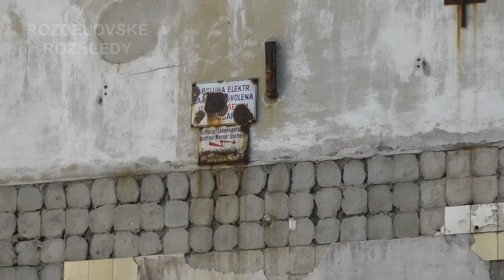Kladno - Prohlídka Vojtěšské hutě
Komentovaná prohlídka s průvodcem ve zrušené Vojtěšské huti na Kladně dne 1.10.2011. Akce pořádaná v rámci "6. Mezinárodní bienále Industriální stopy", během které jsme navštívili zbytky Vojtěšské hutě (dříve Huť Koněv) s průvodcem.

Na netu se toho dá o huti najít spousty, ale nic se nevyrovná živému komentáři přímo na místě, nehledě na to, že spousty věcí byste si při vlastní "výpravě" nevšimli, takže díky za takovéto akce a díky všem, co je připravují.

Areál je víceméně volně přístupný, ale hodně objektů patří soukromým subjektům a ti si své vlastnictví oplocují a chrání. A tak tam, kde se třeba před rokem dalo ještě vejít, je dnes plot a vstup zakázán. Spousta míst je na vlastní nebezpečí a nebezpečná opravdu jsou, třeba propadnout dolů někde v zásobníku rudy by byla asi jistá smrt, takže tam raději nelezte a podívejte se do haly, kde se ruda vysypávala z vagónů, v mém videu. Na území hutě je také velký pohyb různých sběračů kovů a tak vidíte, jak se huť pomalu, ale jistě přemísťuje do místní sběrny.

To nejkrásnější a nejzajímavější, co lze ze zbytků hutě vidět, jsou tři vápenné pece, masivní zásobníky rudy, železniční rampa, která k nim vede a koksovna. Samozřejmě toho je ještě víc, ale tohle je asi to nej. A pokud máte rádi staré industriální stavby, tohle bude po vás ráj. Všude samé železné potrubí, kohouty, sloupy, prostě takové malé Ocelové město Kladno jak z Verneovky.

Dále to je ráj pro šotouše, protože naprosto všude narážíte na koleje a zbytky vleček.